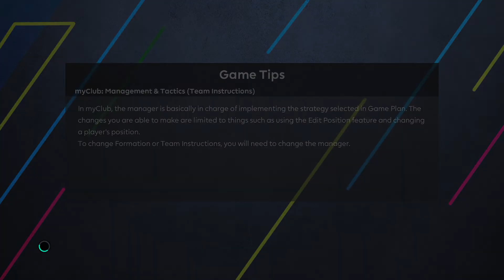Sepahan vs Pakhtakor Tashkent | AFC Champions League West Matchday 5